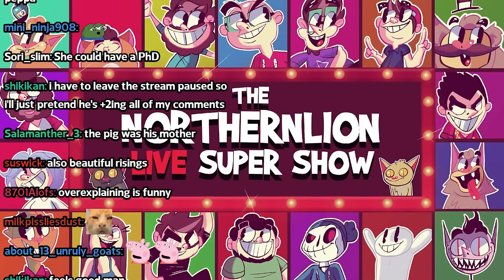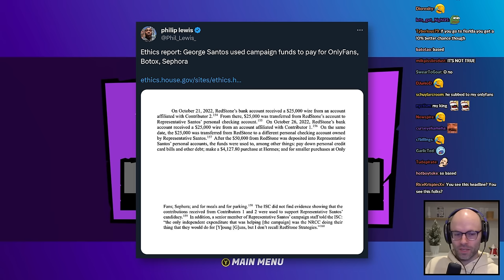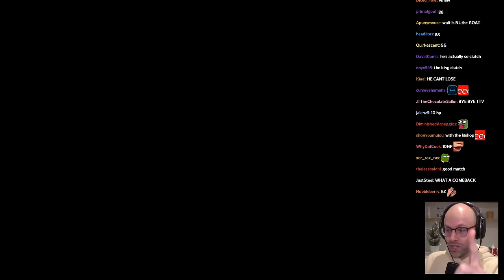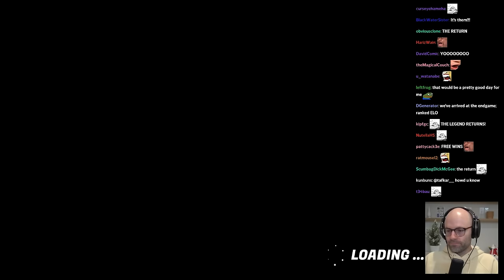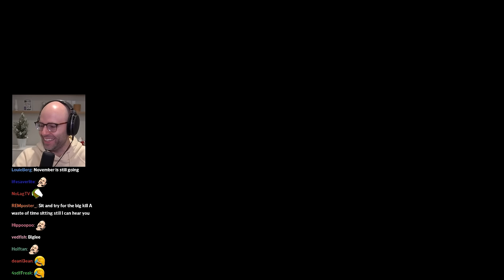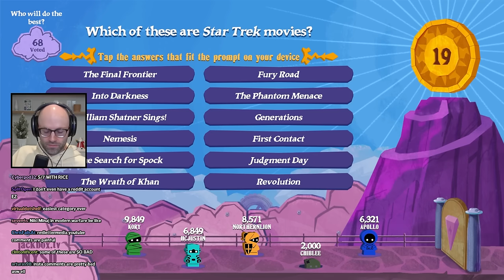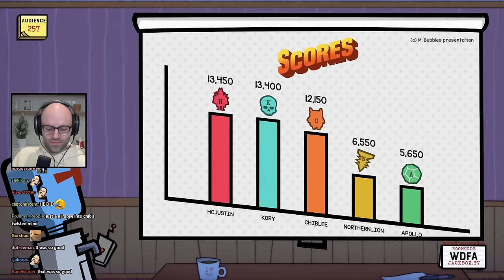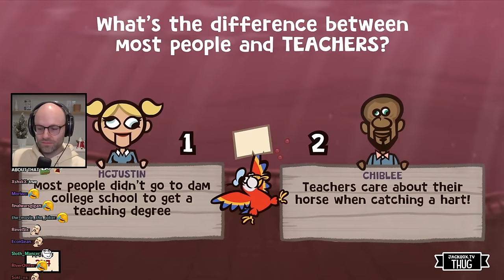you're gonna love my nuts - Bits and Banter [11/17/2023]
slap my nuts

00:00:00 Dr. Peppa
00:01:37 the effects of the skibidi vaccine
00:02:33 Bandle
00:07:43 im out here catching strays
00:08:36 NL is a shoes off guy
00:09:26 NL knows the fighting game hustle
00:14:38 NL on US politics
00:17:44 Knight Sweep
00:22:07 you don't let an injured beast live
00:26:50 this is not a chess game
00:27:48 wait he can play bishop now?
00:31:36 least online 34 year old btw
00:34:27 Naruto x Boruto
00:35:38 i got one more in me
00:40:14 the return of the rival
00:43:39 NL faces a real gamer
00:46:12 NL lets it slip
00:46:33 chess does not matter
00:49:50 i smoked a whole yoshinoya beef bowl
00:51:00 chiblee finally admits it
00:52:40 chiblee's friends are old
00:56:08 the baked beans bit
00:59:03 someone needs to get Kory off TikTok
00:59:37 NL puts his nuts on the line
01:03:03 lionDemon fr
01:04:27 the crab in the bucket mentality is so sad
01:07:41 NL gives me thumbnail faces
01:09:22 urinary meatus
01:10:19 redditors are so annoying
01:11:44 Kory drinks the bong water
01:15:16 gay Justin
01:16:11 chiblee deafens his patrons
01:18:11 chiblee had the most cursed word bank
01:19:17 NL fumbles the Snoop Dogg joke a second time
01:21:11 the Bin Laden discourse
01:21:52 ryan..
01:24:14 NL gets screwed by the autofill
01:28:14 the steal is unbelievable